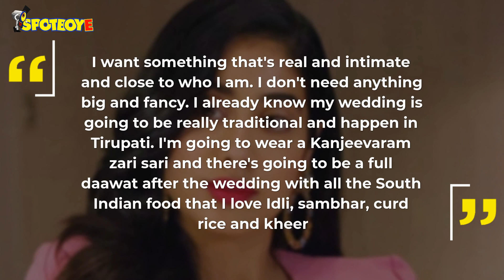Janhvi Kapoor wants her dream wedding to happen in Tirupati | SpotboyE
JanhviKapoor has already made plans for her dream wedding.